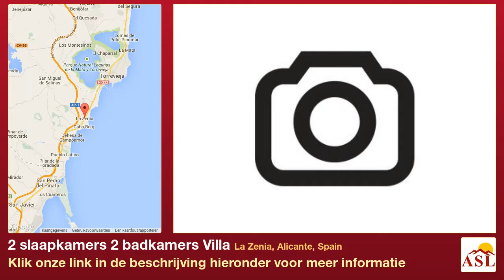2 slaapkamers 2 badkamers Villa te Koop in La Zenia, Alicante, Spain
Meer informatie op Villa te Koop in La Zenia, Alicante, Spain met 2 slaapkamer, 2 badkamers

Dit prachtig vrijstaand huis ligt aan het einde van een rustige laan op enkele minuten wandelen van het zandstrand van La Zenia, op minder dan 10 minuten wandelen van het grootste winkelcentrum van de Costa Blanca en vlak bij een groot aantal restaurants en terrassen. Het complex bestaat uit een mix van vrijstaande villas, geschakelde huizen en appartementen. Alle huizen zijn zuid georienteerd en hebben een vrij uitzicht over de rest van de wijk.
De indeling is praktisch. Er is een ruime woonkamer met open keuken, 2 ruime slaapkamers en 2 badkamers. Het huis beschikt tevens over een enorm dakterras.